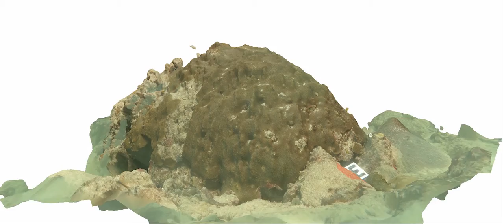MC-019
MC-019 (Tag 1819) is a large, healthy, Orbicella faveolata colony located offshore of Key Biscayne in Miami-Dade County, Florida.